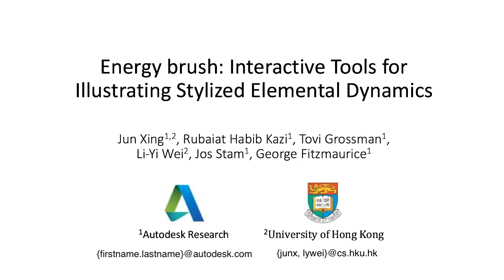Energy-Brushes: Interactive Tools for Illustrating Stylized Elemental Dynamics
Jun XING, Rubaiat Habib Kazi, Tovi Grossman, Li-Yi Wei, Jos Stam, George Fitzmaurice

UIST 2016: Proceedings of the 29th Annual ACM Symposium on User Interface Software & Technology

Abstract:
Dynamic effects such as waves, splashes, fire, smoke, and explosions are an integral part of stylized animations. However, such dynamics are challenging to produce, as manually sketching key-frames requires significant effort and artistic expertise while physical simulation tools lack sufficient expressiveness and user control. We present an interactive interface for designing these elemental dynamics for animated illustrations. Users draw with coarse-scale energy brushes which serve as control gestures to drive detailed flow particles which represent local velocity fields. These fields can convey both realistic and artistic effects based on user specification. This painting metaphor for creating elemental dynamics simplifies the process, providing artistic control, and preserves the fluidity of sketching. Our system is fast, stable, and intuitive. An initial user evaluation shows that even novice users with no prior animation experience can create intriguing dynamics using our system.